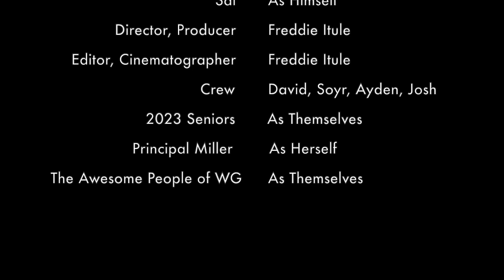WALDEN GROVE HIGH SCHOOL LIP DUB 2023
Check out the 2023 Walden Grove High School Lip Dub!

Touch the Sky - Kanye West
About Damn Time - Lizzo
Rich Flex - Drake feat. 21 Savage
Promiscuous - Nelly Furtado feat. Timbaland
Give it to me/ Promiscuous mashup - Timbaland feat. Justin Timberlake and Nelly Furtado/ Nelly Furtado feat. Timbaland
The Way I are - Timbaland feat. Keri Hilson and D.O.E
Crazy In love - Beyonce
I like It - Cardi B feat. Bad Bunny
I know You Want me - Pitbull
Don't Stop the Party - Pitbull feat. TJR
Fergalicious - Fergie feat will.i.am
Don't Stop the Music - Rihanna
Just Wanna Rock - Lil Uzi Vert